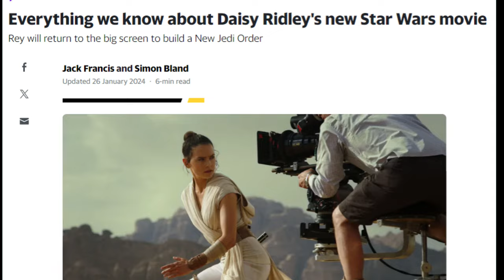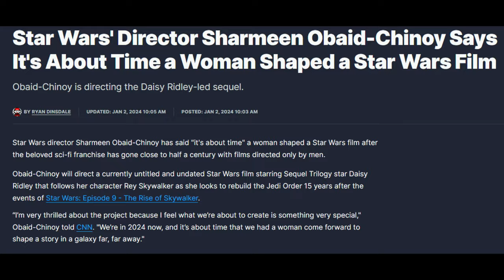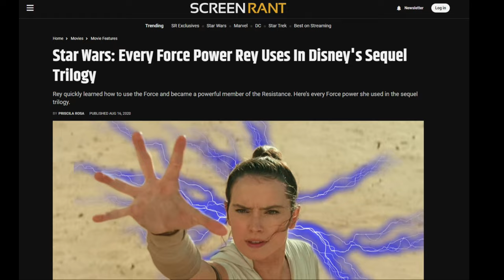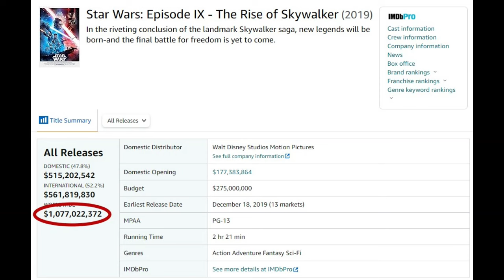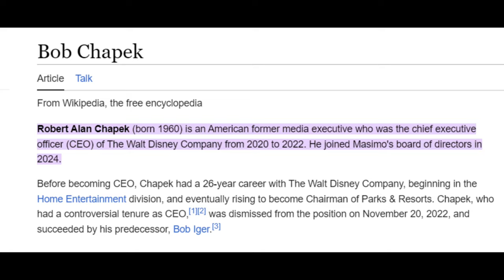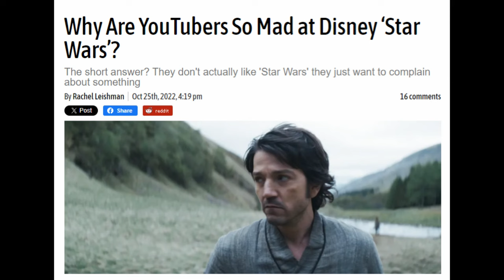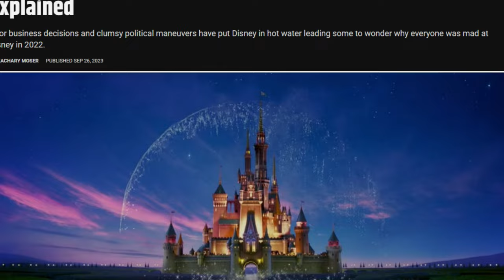What Happened To Daisy Ridley?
With the announcement of the next Star Wars movie, I take a look at a possible move for a new plot twist.  However, I suspect something sinister happened to Daisy Ridley and what I find is chilling and concerning!

Great website, you should check it out.

Clips from The Force Awakens, The Last Jedi, and The Rise of Skywalker